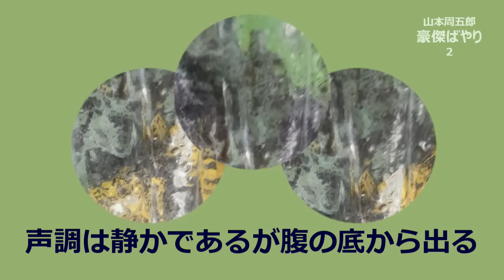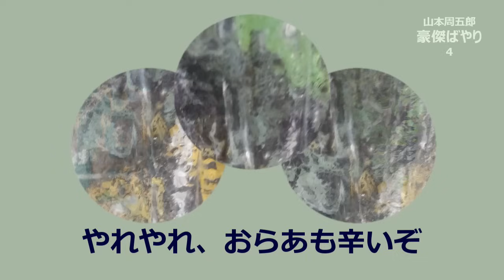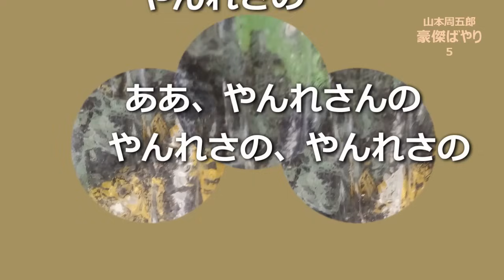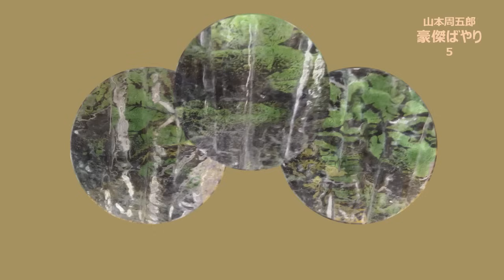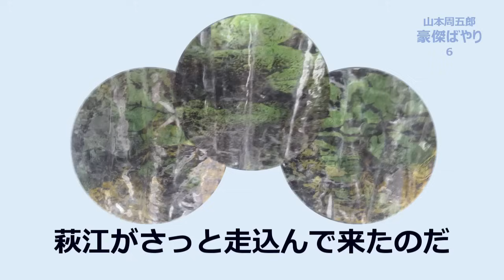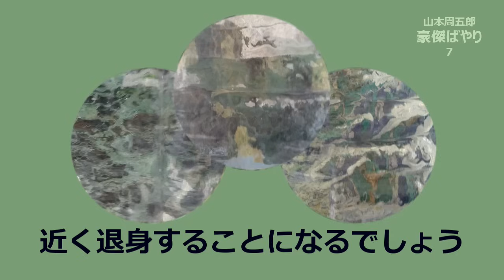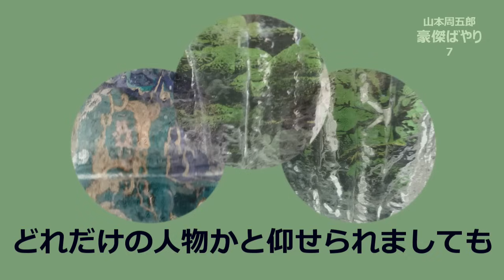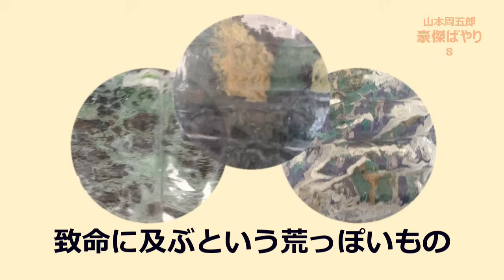【朗読】山本周五郎 大坂役から四年、諸国大名は勇士豪傑を争って召抱えていたが、中でも人気の夏目図書を隣藩が抱えたらしい・・・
山本周五郎の短編小説「豪傑ばやり」初出：昭和16年10月  単行本『奉公身命』大白書房刊
各章は下記からご視聴いただけます。
00:00 第1章
08:42 第2章
16:10 第3章
24:12 第4章
32:05 第5章
39:57 第6章
47:24 第7章
54:47 第8章